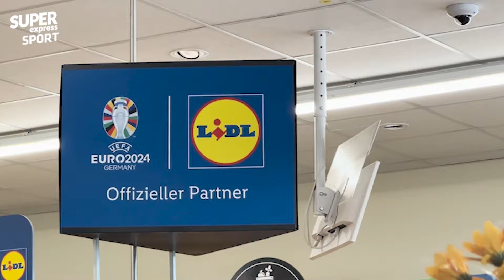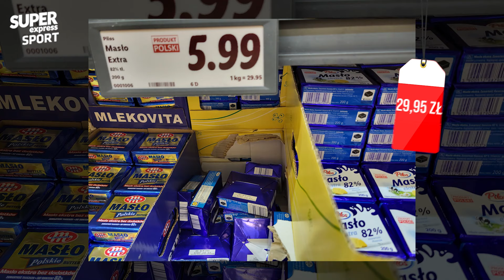PORÓWNALIŚMY CENY W LIDLU W NIEMCZECH I POLSCE. TO NAS ZSZOKOWAŁO | EURO EXPRESS